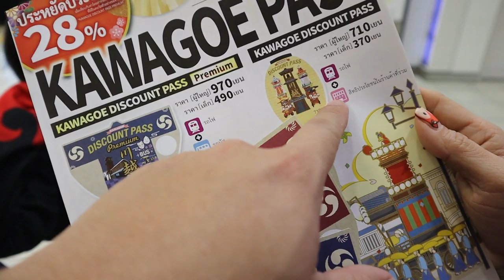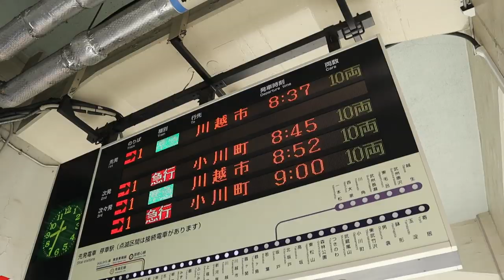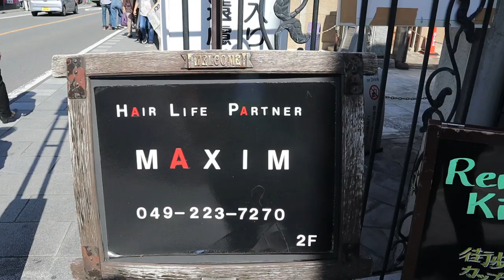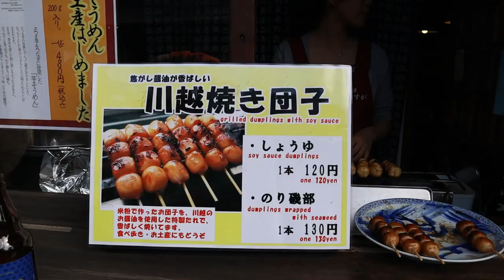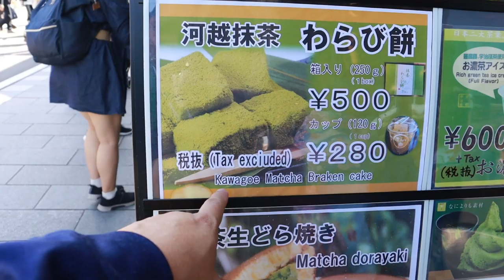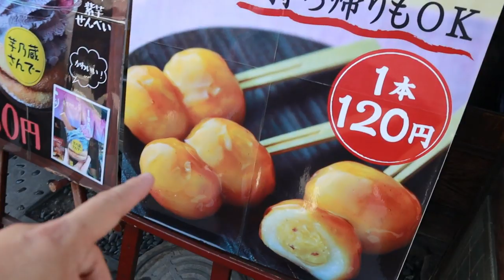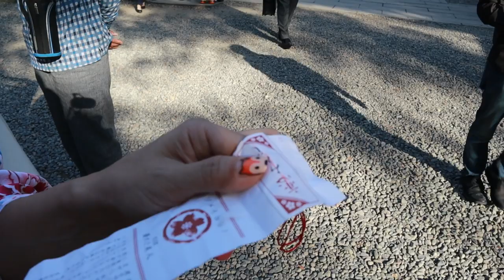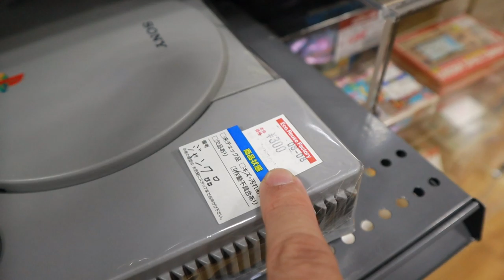เที่ยวคาวาโกเอะ Kawagoe ย้อนเวลาไปเอโดะ l เที่ยวญี่ปุ่น EP.8 l T3Bบังเอิญทัวร์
เที่ยวแบบเอโดะ ราคาประหยัดใกล้โตเกียว แนะทำทริป 1 วันเต็มขนมสุดอร่อย ที่ท่องเที่ยวในคาวาโกเอะ kawagoe little edo
เช่าชุดกิโมโน